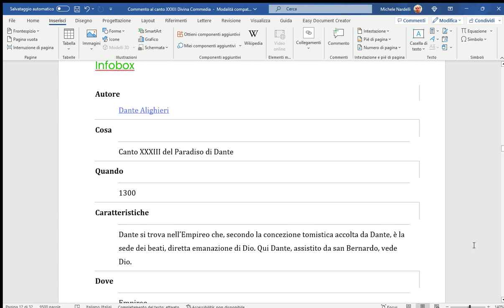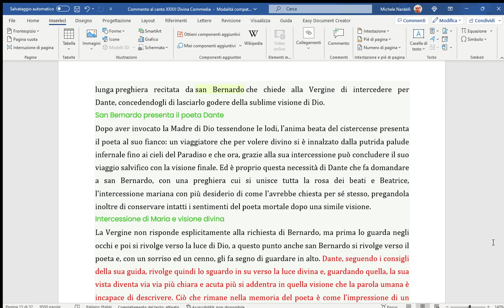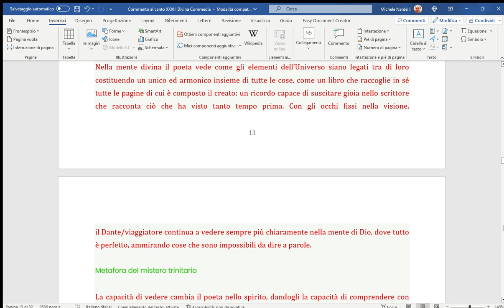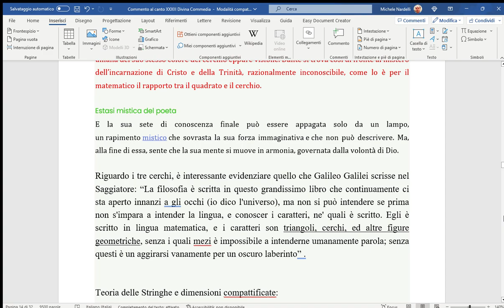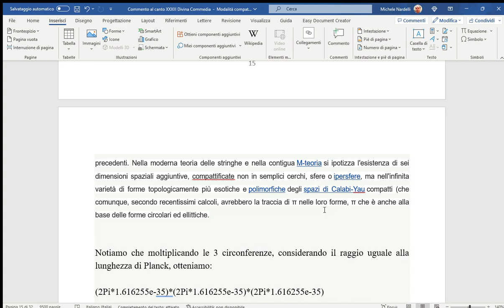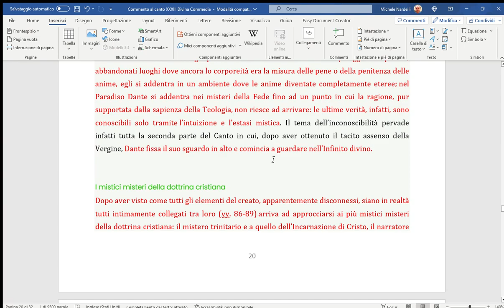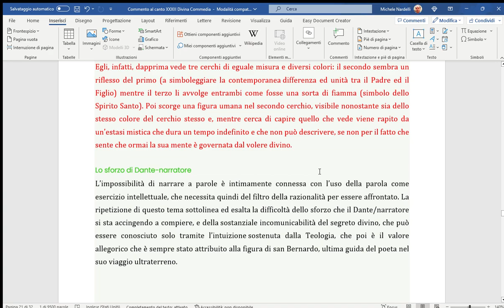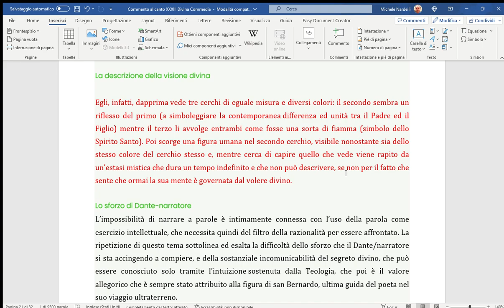Sul canto XXXIII della Divina Commedia: tra Scienza e Fede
In questo video si analizzano alcuni concetti di Filosofia e Cosmologia riguardanti l'Universo e la Coscienza Cosmica. Descriviamo i possibili collegamenti matematici con la costante MRB, i Numeri Ricorrenti di Ramanujan, vari parametri della Teoria dei Numeri e alcuni settori della Teoria delle Stringhe